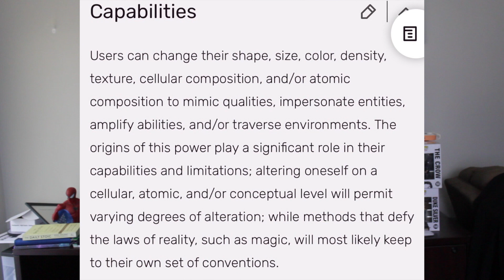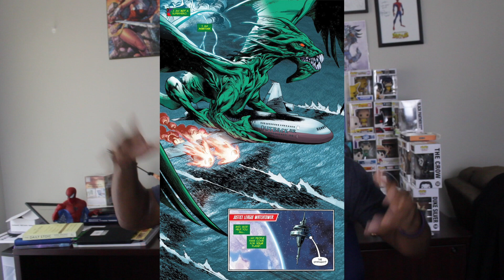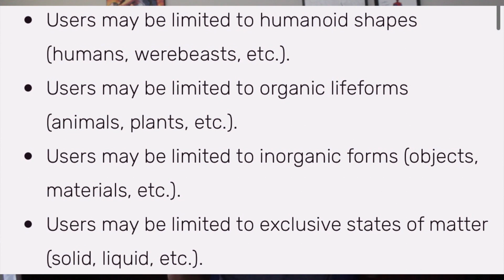Superpowers Explained: Shapeshifting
In Today's Video I'll be explaining Shapeshifting.